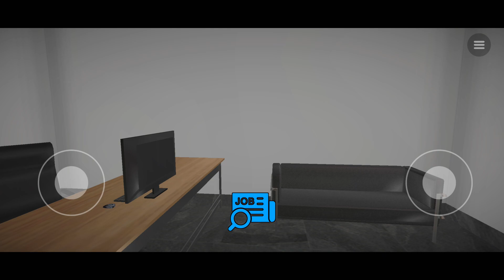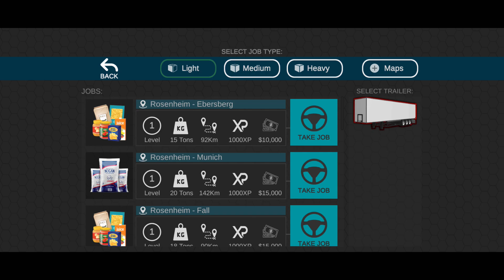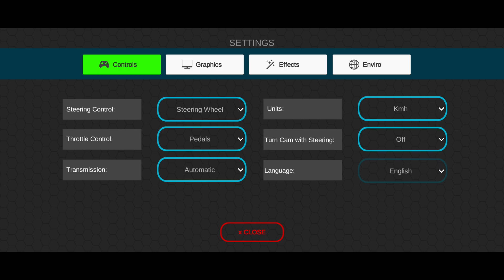Excelente simulador de trailers xD | Universal Truck Simulator Android Gameplay